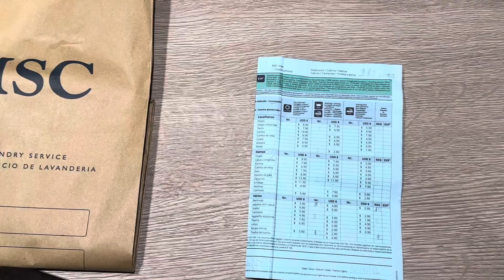Navios MSC - 18 dicas para arrumar sua mala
Vai embarcar em um navio da MSC e está em dúvida o que colocar na sua mala? Eu tenho 18 dicas pra te ajudar a levar tudo o que vai precisar pra ter uma viagem inesquecível!